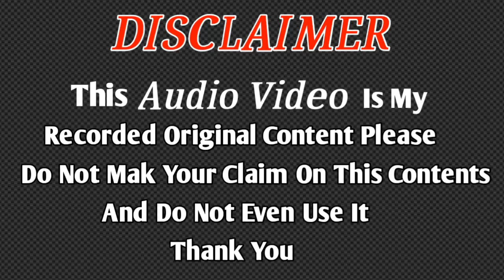Mubarak Husain Mubarak Naat 2019 /पूरे मजे में से नारे की गूंज/Guditand jalsa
Munawwarsaifi channel

New naat  Giridih Jharkhand
. Mubarak Husain Mubarak New Naat 2019

Aur aise hi new aur latest Naat sunne ke liye Munawwar Saifi channel ko subscribe kar le aur Bell icon ko Jarur dabayen Taki Har EK new update aap ko jaldi se jaldi pahunch Jaaye